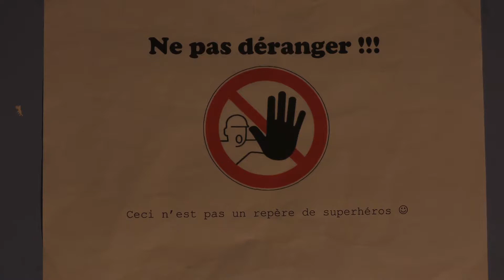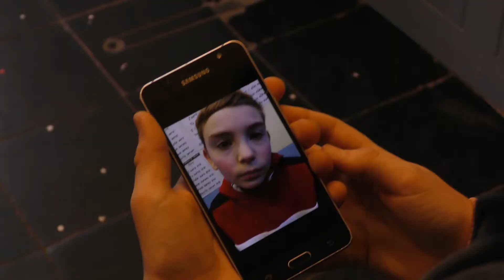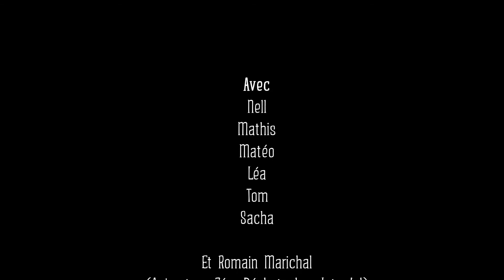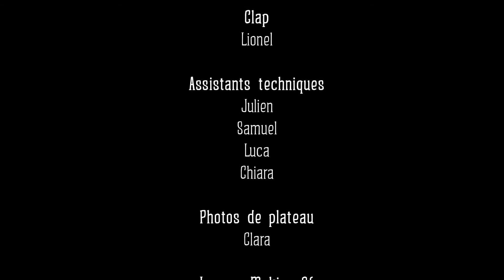ENTRAIDE ET RÉCUP (Court-métrage)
1er court-métrage produit par Permavenir, écrit et réalisé par les enfants, sur un thème sélectionné par notre équipe (le tri et la récupération). Nous leur avons donné cours en collaboration avec la direction, les professeur et la commune. Tout notre travail a été bénévole.
Vous pouvez aussi nous soutenir gratuitement grâce à vos recherches sur le web via Lilo ➡️

Quel défi ! Il a fallu expliquer aux enfants qui on était, ce qu'on faisait et pourquoi on était là. Nous les avons initié à la permaculture, tout comme dans les autres écoles de la commune mais nous les avons aussi former en "Réalisation de vidéo". On a même dû faire un petit casting. La majorité des scènes fut tournée sur un temps de midi de l'école dans des conditions bruyantes de rushs et de stress mais les enfants ont fait preuve de professionnalisme et de patience. Une belle expérience que vous retrouverez dans d'autres épisodes permacole prochainement ;)

Avec Nell, Mathis, Matéo, Léa, Tom et Sacha
Avec la collaboration d'Intradel (société intercommunale de traitement des déchets des communes de la province de Liège) et plus particulièrement Romain Marichal (animateur Zéro Déchet).
Image, montage & direction : François Legrand
Son : Adam Miron
Scénario : Lali, Julien, Luca, Nell, Mirko, Nathan, Clara, Mathis, Lionel, Chiara, Matéo, Tom, Sacha et Samuel (supervision : F. Legrand)
Assistante réalisation : Lali
Scripte : Nathan
Clap : Lionel
Accessoires : les élèves & Permavenir
Assistants techniques : Julien, Samuel, Luca et Chiara
Photos de plateau : Clara
Images Making Of : Mirko
Remerciements : Julien Degueldre et la Commune de Flémalle
Musiques délivrées par FREE MUSIC ARCHIVE.
Produit par Permavenir TV durant l'année scolaire 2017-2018 à l'école des Cahottes à Flémale (Belgique).